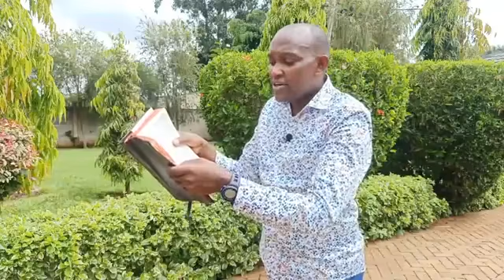Sermon: Faith that works (3 May 2020